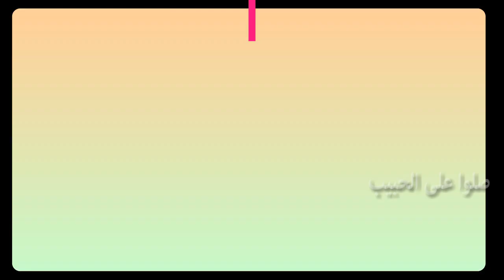Budha baith 3 | فَمَا لِعَينَيكَ إِن قُلتَ اكفُفَا هَمَتَا وَمَا لِقَلبِكَ إِن قُلْتَ استَفِق يَهِمِ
ബുർദ ബൈത്ത് 3 |  ബുർദ വിശദീകരണം Part 9 | ഉസ്താദ് ഹാഫിള് അൻവർ ബാഖവി വിളത്തൂർ

വീഡിയോ ഇഷ്ടപ്പെട്ടാൽ നിങ്ങളുടെ കൂട്ടുകാരിലേക്ക് ഷേർ ചെയ്യുക